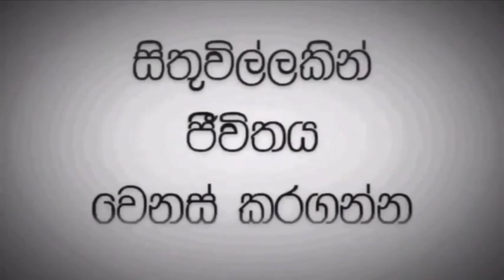නේවි එකට පිස්සු නෑ කොරෝනා බෝකරගන්න. | UDAYA DEWAMULLE |04 05 2020